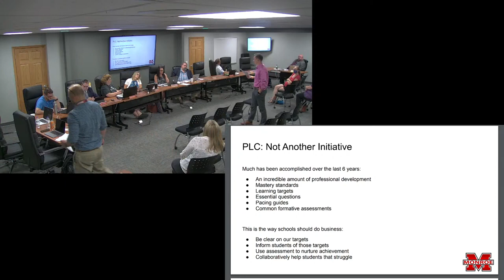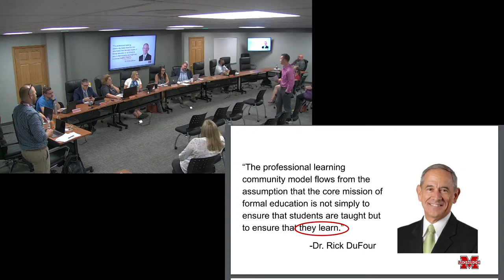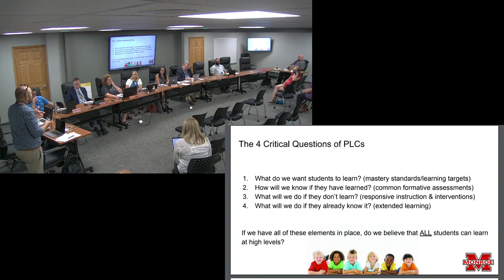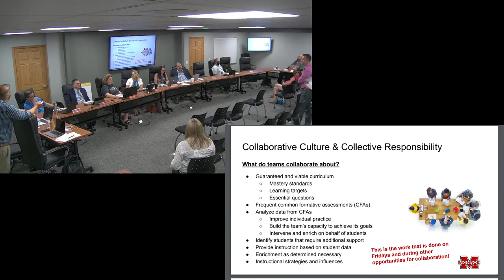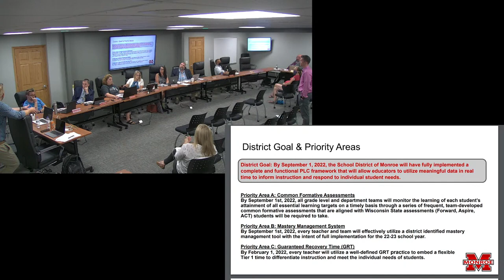School District of Monroe Board of Education Meeting 8-23-21